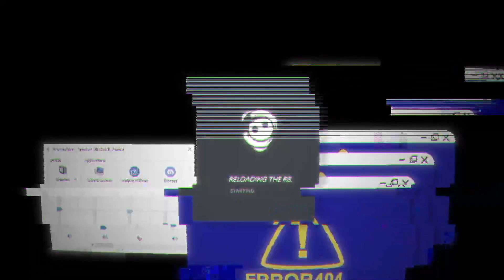Grusel Spaß in VRChat | VOD 13.10.2023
Wenn ihr in Zukunft live dabei sein wollt schaut unbedingt auf Twitch vorbei und lasst ein Follow da!

Auf Twitter erfahrt ihr alles Wichtige zu Änderungen im Streamplan und Vieles mehr!

00:00:00 Starting Soon
00:04:05 Game
01:31:30 Pause
01:35:38 Chatting & Ende